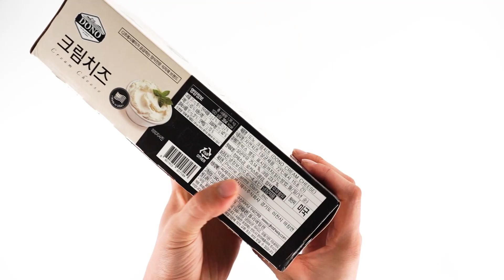[상세영상] 도노크림치즈 1.36kg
도노크림치즈 1.36kg
원산지 : 미국